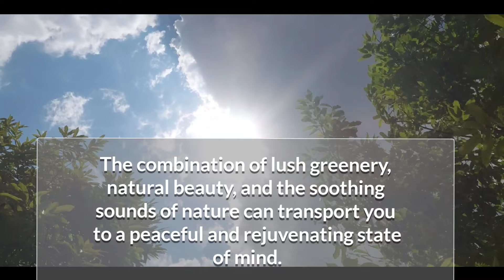Visiting my Small Forest Garden & treated a huge plate of delicious, nutrient-rich green vegetables.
For those who have a love for green veggies, a forest garden tour can be a feast for the senses, offering an opportunity to connect with nature and nourish both the body and the soul.